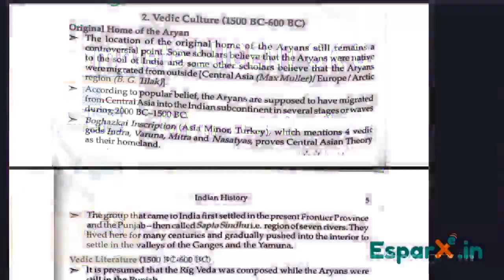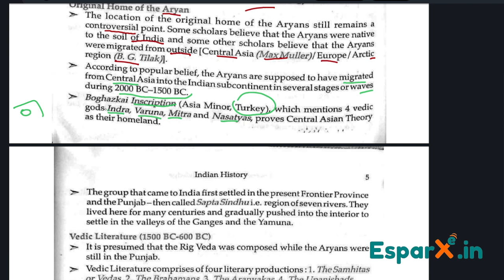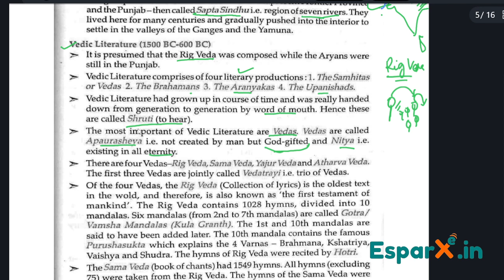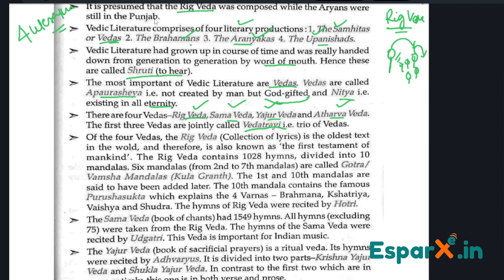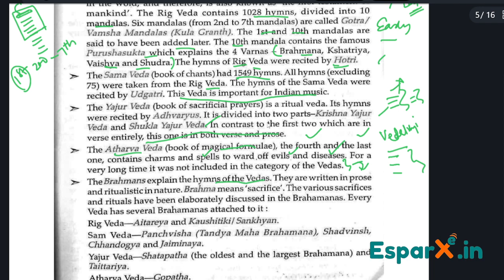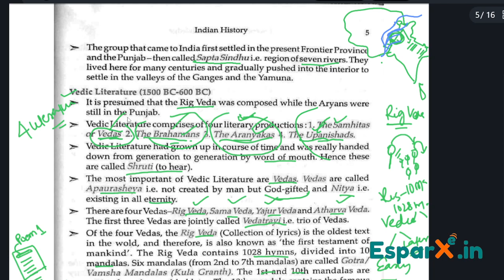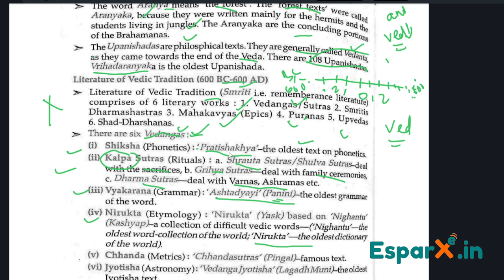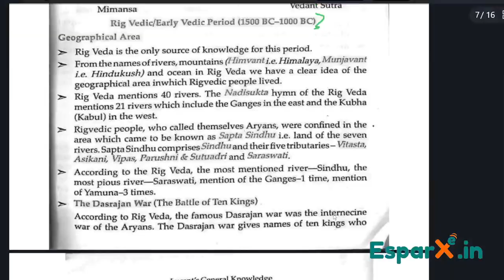Vedic Period| Chapter-2 | Part-1 | Complete Lucent GK | SSC RRB UPSC | Esparx.in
Do you know from where the real Indians came? The Aryans were the base of today's Bharat, but let us know if you can say from where did they come?

Level up your learning ⏫ with notes & quizzes from esparx.in!

Content Summary:
Uncover the origins and timeline of the Vedic Period, the Vedas, the rivers and the evils of todays.